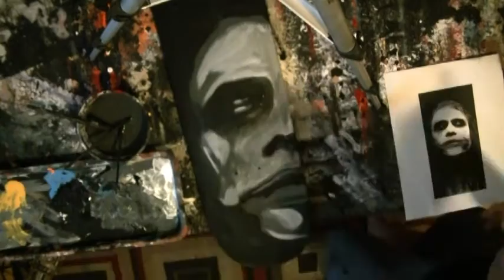Speed painting on skateboard Dark Knight Joker painting to Piano cover of main theme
Please comment and let me know what you think of the art, its acrylic on canvas.

if you would like to see more of my work check out my facebook page at: